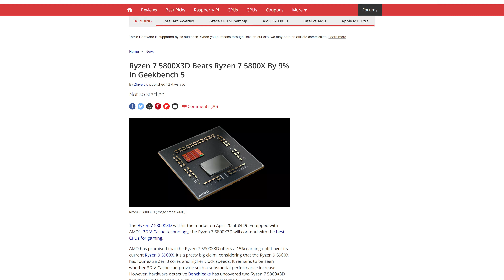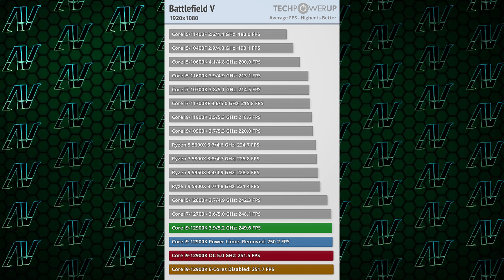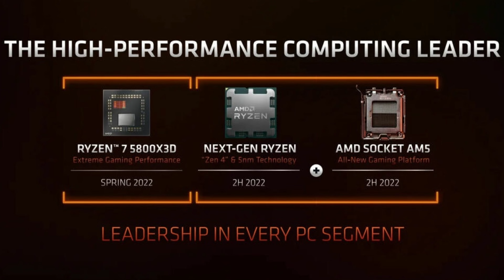Will the Ryzen 5800X3D FAIL? First AMD 3D V-Cache CPU DISASTER!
The Ryzen 7 5800X3D is the very first AMD Ryzen CPU with their new AMD 3D V-Cache technology. However it looks like even the coolness factor of that will not save this CPU from its fate. Seeing how the Ryzen 5800X3D price is now the exact same as the Ryzen 5900X, and the Ryzen 5800X3D performance is almost identical to the Ryzen 5900X, the Ryzen 5800X3D vs 5900X debate is probably over before it even properly started, seeing how the Ryzen 5900X has 4 more cores. But what happened to the Ryzen 5900X3D that AMD teased at their Computex 3D cache announcement? With the Ryzen 5800X3D release date being so close, it looks like the first AMD 3D cache CPU is doomed to fail, but hopefully AMD will just learn for this small experiment that is the Ryzen 5800X3D and bring the technology to new heights with AM5 and Ryzen 7000 CPUs!

Chapters:
0:00 What is the Ryzen 5800X3D?
0:49 Ryzen 5800X3D performance
1:16 Ryzen 5800X3D price
1:30 Ryzen 5800X3D vs 5900X
1:54 Why is the Ryzen 5800X3D a thing?
3:06 Where is the Ryzen 5900X3D?
3:49 Just wait for Ryzen 7000
4:08 Conclusion